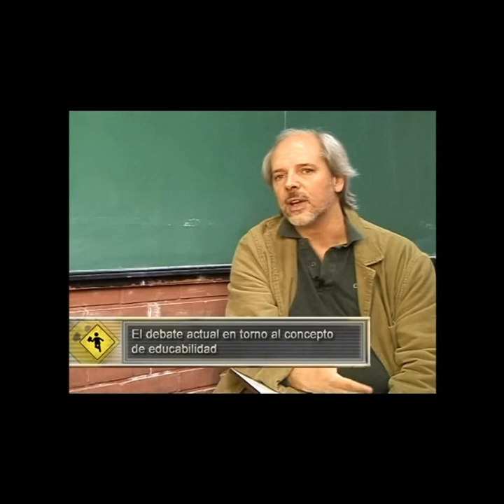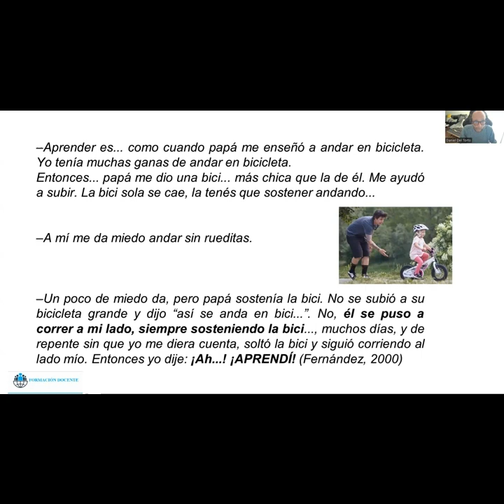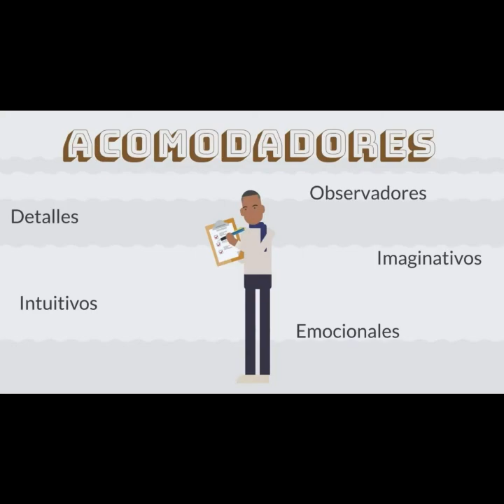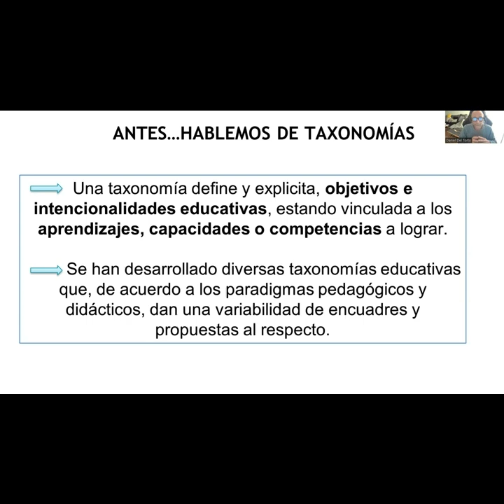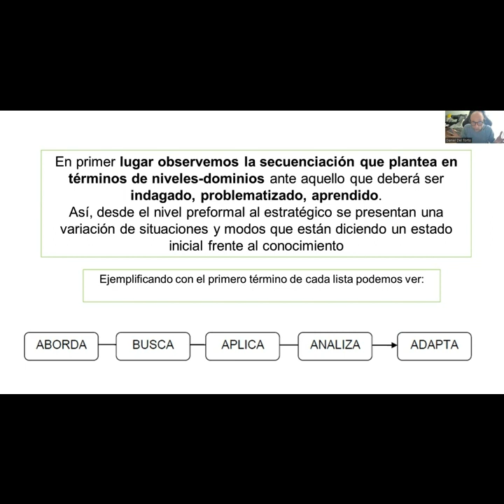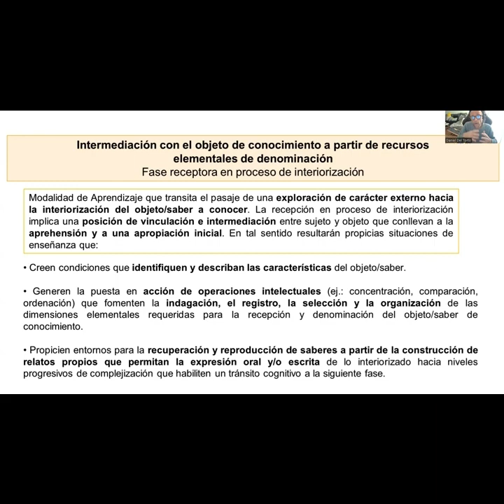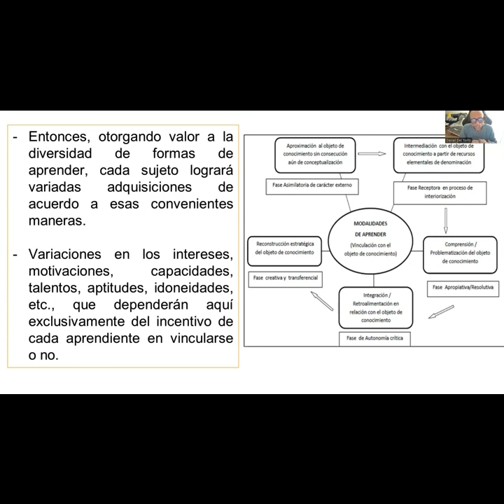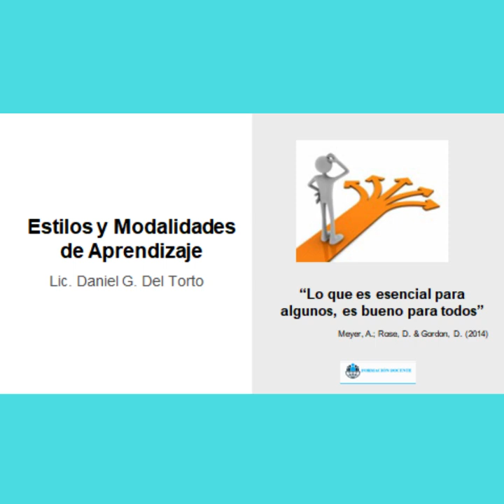ESTILOS Y MODALIDADES DE APRENDIZAJE